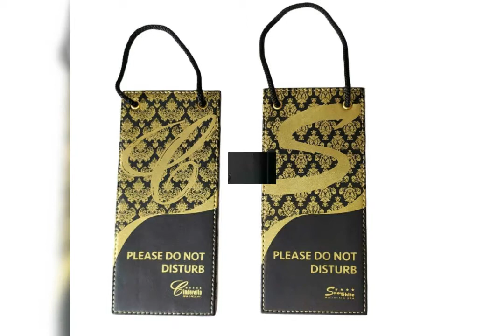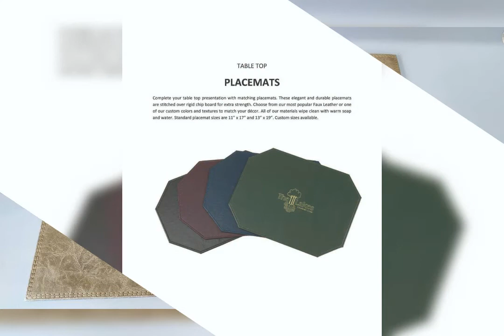Hotel items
Leatherette and pure leather menufolder,tissue box table matt, bill folders.